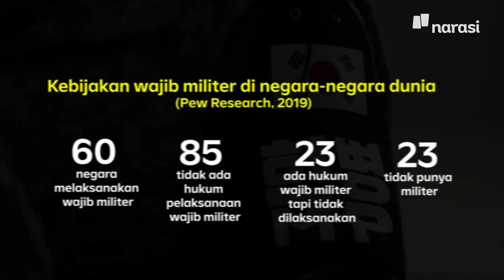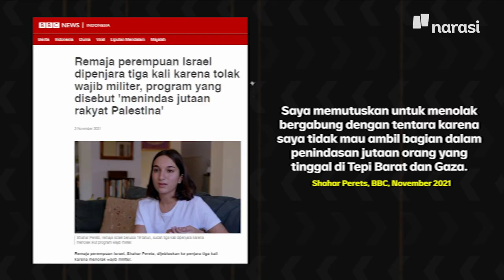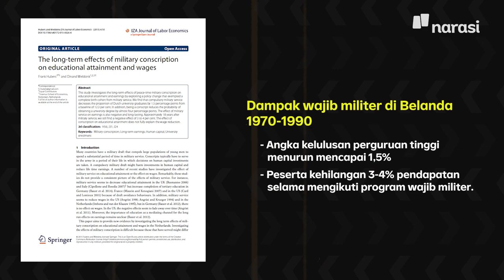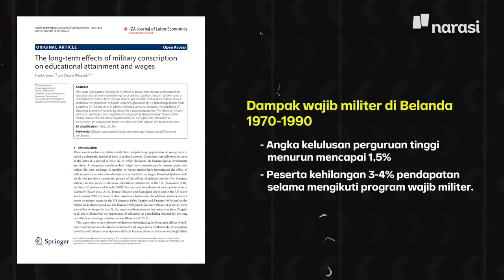Menwa Bikin Celaka: Apa Efek Sipil Dilatih Militer ke Karier dan Kriminalitas? | Buka Data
Di Indonesia ada Resimen Mahasiswa dan Komando Cadangan. Programnya membekali warga sipil dengan keterampilan militer.

Bukan, ini bukan wajib militer. Tapi dari sini kami penasaran melacak efek wajib militer yang diterapkan di negara lain.

Saksikan BukaData eps. [Menwa Bikin Celaka: Apa Efek Sipil Dilatih Militer ke Karier dan Kriminalitas?] dan episode lainnya hanya di atau klik

(Narasi)